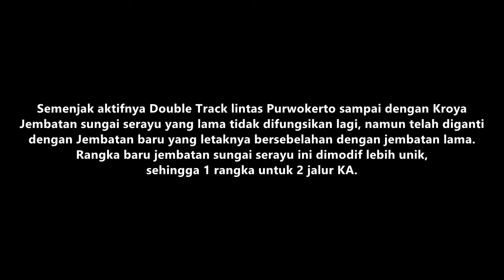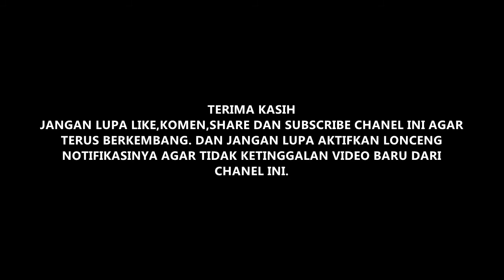[INI DIA BANGUNAN] JEMBATAN SUNGAI SERAYU YANG BARU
Setelah beroperasinya Jalur Ganda lintas Cirebon - Purwokerto sampai dengan Kroya semua bangunan Terowongan dan Jembatan dibangun dengan bangunan baru dan apik. Khususnya Jembatan Sungai Serayu ini memiliki ciri khas rangka yang lebar yang memuat 2 jalur KA.